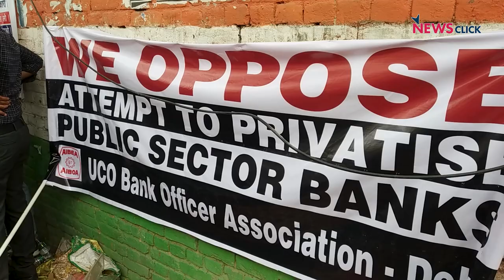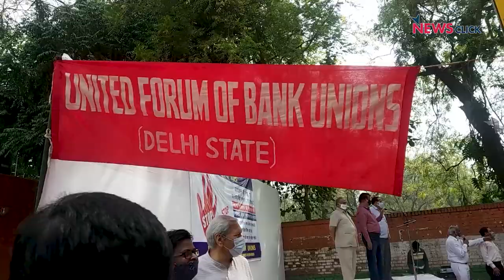बैंक हड़ताल: दूसरा दिन, जंतर मंतर पहुँचे हज़ारों कर्मचारी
सार्वजनिक क्षेत्र के दो बैंकों के निजीकरण के प्रस्ताव के विरोध में सरकारी बैंकों के लाखों कर्मचारी देशभर में 15 और 16 मार्च को हड़ताल की। यूनियन नेताओं ने दो दिन की इस हड़ताल में करीब 10 लाख बैंक कर्मचारियों और अधिकारियों के शामिल होने का दावा किया है।
इस हड़ताल के दूसरे दिन दिल्ली में देश की संसद से कुछ ही दूर जंतर-मंतर पर हज़ारों की संख्या में हड़ताली कर्मचारियों ने पहुँचकर अपना विरोध जताया। देखिए न्यूज़ क्लिक की ग्राउंड रिपोर्ट